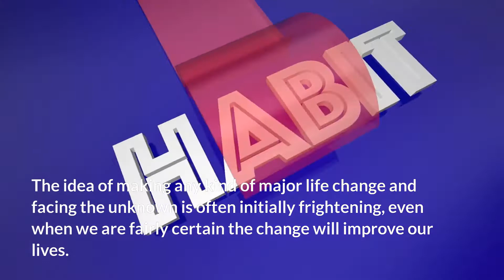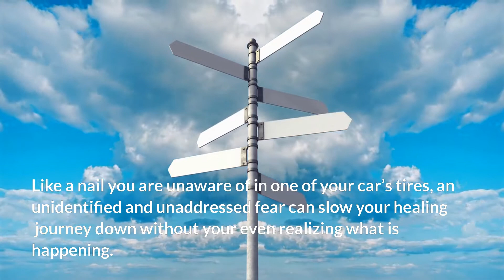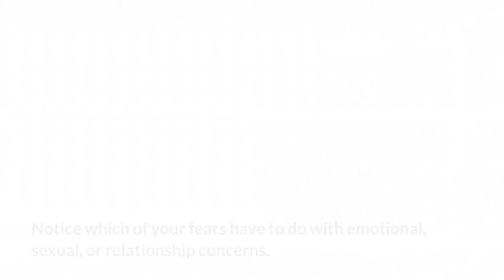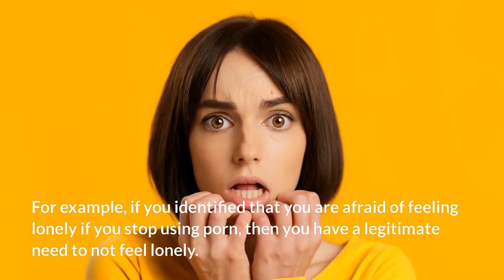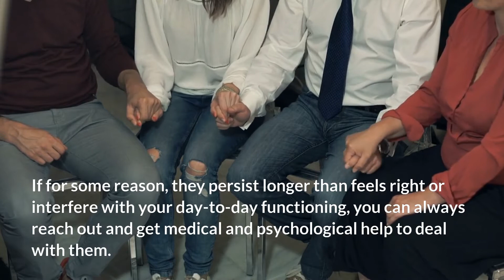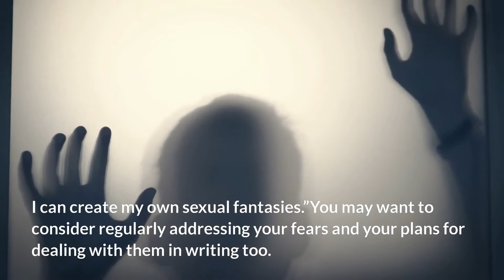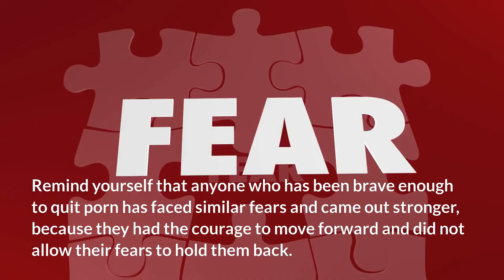Face Your Fears | Nofap | Semen Retention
You have to face your fears to overcome PMO.